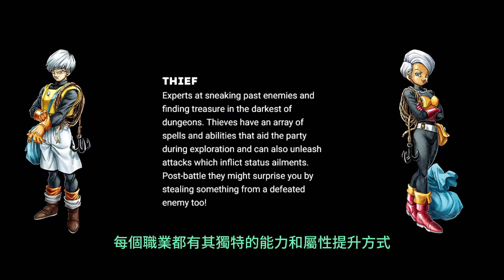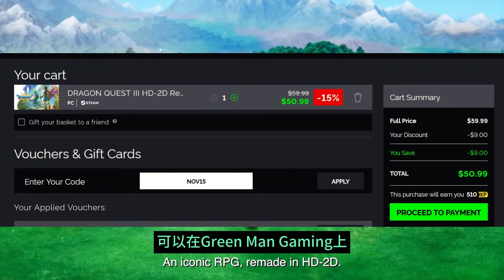《勇者鬥惡龍3 HD-2D重製版》懷舊與創新的完美融合——深度解析遊戲特色與新增內容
內容目錄：
00:00 前言
00:59 遊戲劇情簡介
02:42 關於HD-2D風格
03:43 戰鬥系統的特點
05:28 怪物競技場錦標賽
07:00 新職業馴魔師
07:31 多種職業選擇和轉職系統
08:37 冒險日誌共享功能和性格系統
09:22 主線任務和支線故事
10:12 預購獎勵和價格資訊

Hello，歡迎來到我的頻道！
隨著《勇者鬥惡龍3 HD-2D重製版》上線日的臨近
無論是新玩家還是老玩家
都已迫不及待地準備重溫這款經典的JRPG
這款遊戲由Artdink開發
基於1988年的經典作品
不僅保留了原作的精髓
還通過華麗的視覺效果、高品質的功能和新內容
為玩家帶來了全新的遊戲體驗
這包括了附加內容、新職業乃至配音等元素
對於這款深受喜愛的遊戲重製版
我認為在您決定購買之前
對遊戲的基本概況做一些了解是非常必要的
接下來
我們來看看一些遊戲的關鍵信息
包括遊戲的更新內容和預購獎勵
以及你在購買前需要了解的一些細節
一. 遊戲劇情簡介
《勇者鬥惡龍3 HD-2D重製版》是一款經典重製之作
作為洛特三部曲的開篇之作
遊戲講述了英雄艾爾德裏克(Erdrick)
踏上擊敗魔王巴拉莫斯(Baramos) 的征程
多年前
偉大的英雄奧特加（Ortega）告別了妻子和孩子
踏上了討伐惡魔巴拉莫斯的旅程
然而奧特加未能完成使命
巴拉莫斯仍然威脅著世界
如今
奧特加的孩子 (主角) 在16歲生日那天
受到國王召見
並被賦予了延續奧特加遺誌、
擊敗巴拉莫斯、拯救世界的使命
遊戲中
你可以招募三位盟友加入隊伍
每位盟友都可以選擇職業、外觀和聲音
本作還新增了一個全新職業「馴魔師」，
我們稍後會詳細介紹這個新職業的特點
你將探索廣闊的世界
遊歷眾多城鎮、城堡、洞窟、塔樓和地下城迷宮
去發掘這個世界隱藏的秘密
在探險旅程中
也許你會得到當地人的幫助
爲您提供解決一些問題的線索
你將擁有各種各樣的法術和能力
來開闢通往勝利的道路
在探索世界的旅程中
怪物總是如影隨形
永遠不會遠離
經典的勇者鬥惡龍回合製戰鬥模式將隨時展開
你和隊友們對抗各種強大的怪物
並根據戰況調整戰術、武器、技能和魔法
以應對不同的挑戰
擊敗敵人你會獲得經驗值獎勵
這會提升你的隊伍的金幣等級
讓你可以購買更多強大的裝備
二. 關於HD-2D風格
《勇者鬥惡龍 3》原作於36年前推出
這次的HD-2D重製版本
為遊戲增添了獨特的視覺效果
HD-2D是一種由Square Enix開發的視覺風格
將像素藝術與3D圖形相結合
采用虛幻引擎4進行開發
其核心魅力在於HD-2D的視覺風格
如果你玩過《歧路旅人》或《時空勇士》，
就會對這種風格感到熟悉
角色和敵人保留了
他們標誌性的經典精靈外觀和像素藝術風味
又在畫面效果上進行了現代化處理
背景環境采用全3D效果
輔以逼真的燈光和陰影處理
使得像素角色和3D背景無縫結合
畫面的視覺效果栩栩如生
呈現出帶有懷舊色彩的現代視覺體驗
這種效果不僅賦予了遊戲現代感
同時也保留了粉絲們熟悉和喜愛的經典外觀與氛圍
三. 戰鬥系統的特點
《勇者鬥惡龍3 HD-2D重製版》的戰鬥系統
繼承了該系列的核心特色 —— 回合製戰鬥
玩家與敵人交替進行攻擊
使用咒語、武器攻擊、物品和其他行動來爭取勝利
這種機製簡單直觀
與經典遊戲保持一致
每當執行命令時
視角轉換為第一人稱
增強了戰鬥的沈浸感
具體説來重製版戰鬥系統的特色是以下四個方面：
● 隊伍的控製與更換：
玩家將控製包括主角在內的四名隊友
並可以隨時更換隊友
最終獲得改變隊友職業的能力
增加了戰鬥的策略性
● 怪物行為提示模式：
在更新的戰鬥系統中
玩家需要密切關註怪物的行為模式
HD-2D重製版可能包含微妙的視覺提示或動畫
以指示即將發生的強大攻擊或弱點
為玩家提供戰略優勢
● 戰鬥的挑戰性：
原版《勇者鬥惡龍 3》以其無情的難度而著稱
雖然小敵人的攻擊力不強
但他們經常會以數量優勢攻擊
使得反復的戰鬥變得具有挑戰性
重製版中
盡管Square Enix正在使遊戲更容易上手
但這並不意味著遊戲的難度會降低
粗心的冒險者很容易遭遇失敗
尤其是在穿越地下城的迷宮時
隨機遭遇的敵人會不斷增加
● 逃生機製：
基美拉之翼（或 Zoom 咒語將在遊戲後期解鎖）
可以幫助玩家在危急時刻逃到城鎮
但總的來說
這是一次充滿危險的旅程
適合真正的英雄
四. 怪物競技場錦標賽
重製版新增了「怪物競技場錦標賽」，
這是很獨特的創新模式
怪物競技場分散在世界各地
你將在冒險中找到它們
每個怪物競技場舉辦的錦標賽
都有自己排名的競技賽事
獲得勝利的關鍵在於
組建一支由三隻被拯救的強大怪物組成的隊伍
此外
救助不同種類的怪物
還會讓這類怪物的戰鬥力變得更加強大
你從該物種中拯救的第一個怪物升級後
該物種的力量也將隨之增加
這不僅會提升你的怪物屬性
還可以讓它們學習新的法術和技能
如果你的怪物團隊在競技場獲勝
你會獲得金幣和大量的獎品
如果你發現你的團隊太弱
無法征服任何給定的錦標賽
那麼，旅途中請註意一些提示
留意拯救任何需要幫助的友好怪物
如果你拯救了強大的怪物
你的競技場怪物團隊的戰力就會增強
從而提高怪物競技場獲勝的幾率
每場錦標賽由三到四場比賽組成
這些比賽是連續的戰鬥
中間沒有治療機會
玩家不能直接控製怪物
因此
請確保你的團隊中至少有一個
能夠在戰鬥中幫助隊友恢復生命值的怪物
如果比賽不按照你的意願進行
你可以通過選擇
戰鬥菜單中的戰術來設置你的怪物的行為
戰術調整也許會改變競技賽的結局
五. 新職業馴魔師
馴魔師是一個全新加入的職業
他會使用一些特殊的技巧
幫助你在冒險中拯救怪物
並帶領它們參加怪物競技場錦標賽
這一職業的成員能使用「動物本能」技能
來感知周圍的怪物數量
並且隨著拯救怪物數量的增加
他能學會更多技能和招式
馴魔師的能力不僅在於馴服怪物
他還擅長使用群體傷害和治療技能
能在戰鬥中提供多方面的支援
六. 多種職業選擇和轉職系統
《勇者鬥惡龍3 HD-2D重製版》提供了豐富的職業選擇
其中經典職業8種
勇者、戰士、武鬥家、魔法師、
僧侶、商人、遊人（又稱小醜）和盜賊
新職業馴魔師，還有特殊職業賢者
一共是10種職業
每個職業都有其獨特的能力和屬性提升方式
其中
勇者是只有主角才能擁有的職業；
賢者是滿足特定條件才能擁有的職業
遊戲中，當角色達到20級後
可以在「修道院」進行轉職
轉職後，角色等級會重置為1級
但會保留之前的所有技能和法術
並且屬性只會下降約50%。
充分利用轉職系統的功能
你可以精心規劃隊伍的職業變化
打造多才多藝的角色
例如，一開始是盜賊，獲得敏捷性
然後切換到賢者
可以打造出快速、強大的施法者
從而讓你的隊伍擁有更強的多樣性和靈活性
七. 冒險日誌共享功能和性格系統
本作引入了一項「冒險日誌共享」的新功能
允許同一帳號下的不同存檔之間共享隊伍成員
與Patty交談並選擇「援助之手」選項
這樣您就可以招募誌願者
來幫助其他冒險日誌中的小隊
增加了遊戲的互動性和策略性
此外，每位隊員還有其獨特的性格
而性格將影響角色屬性成長的快慢
你可以使用書籍或飾品來改變隊員的性格
打造出自己滿意的隊伍組合
在角色升級之前
你可以裝備或卸下不同的物品
來操縱角色的個性特征
以獲得最佳的屬性增益
八. 主線任務和支線故事
《勇者鬥惡龍3 HD-2D重製版》的世界廣大而豐富
包含了大量主線支線任務和可探索的場景
主線任務平均需要28小時來完成
對於追求較高完成度的玩家
即那些希望探索更多額外內容的玩家
平均遊戲通關時長可達33.5小時
遊戲中
每一個城鎮、洞窟和塔樓都隱藏著寶物和秘密
探索可以發現裝備、物品
甚至全新的支線劇情
比如在遊戲中期
如果你前往北方的諾維克村
就會遇到一個被詛咒入眠的村落
村中的居民向你求助
希望你找到「夢之石」來拯救大家
這也將引發一個全新的支線故事
九. 預購獎勵和價格資訊
《勇者鬥惡龍3 HD-2D重製版》將於11月14日正式發售
支持PC、PlayStation、Nintendo Switch和Xbox等多平臺
如果你預購數位版
將獲得「無憂旅行包」作為獎勵
包括一雙增益鞋、3顆力量種子、3顆防禦種子、
3顆敏捷種子、3顆生命種子和3顆魔法種子
這些道具也可以在遊戲中獲取
如果你在PC端購買
可以在Green Man Gaming上
僅需51美元
以上就是關於《勇者鬥惡龍3 HD-2D重製版》的全部介紹
如果你對這款遊戲感興趣
可以在留言區和我們分享你的看法
本次節目就到這裏了，謝謝你的觀看
如果你喜歡本視頻
請務必訂閲我們的頻道，See you